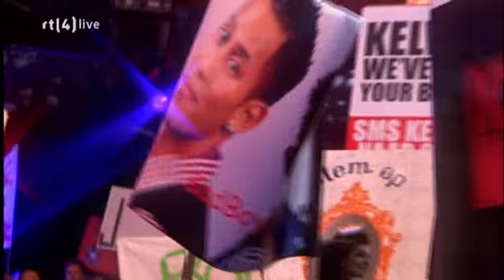Opening Show (X-Factor 2010 - Liveshow 6)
De opening van de zesde liveshow van X-Factor 2010.